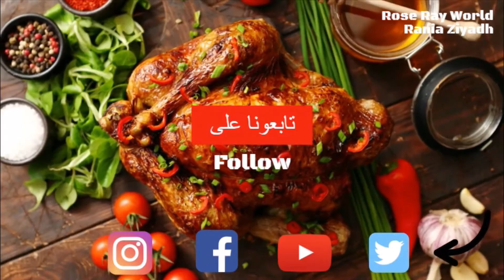صينية بطاطس بالفراخ فى الفرن مع برام الأرز المعمر